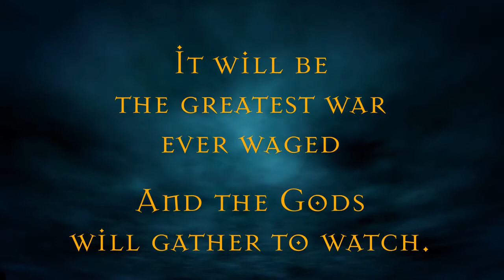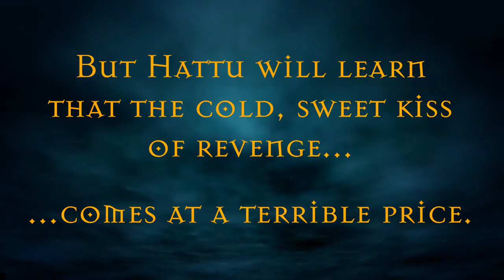Empires of Bronze: Thunder at Kadesh - the official trailer of the new Gordon Doherty novel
It will be the cruellest war ever waged, and the Gods will gather to watch…

1275 BC: Tensions between the Hittite and Egyptian Empires erupt and the two great superpowers mobilise for all-out war. Horns blare across the Hittite northlands and the dunes of Egypt rumble with the din of drums as each gathers an army of unprecedented size. Both set their eyes upon the border between their domains, and the first and most important target: a desert city whose name will toll through history. Kadesh!

Prince Hattu has lived in torment for years, plagued by the memory of his wife’s murder. Thoughts of her poisoner, Volca the Sherden – for so long safe and distant by Pharaoh Ramesses’ side – have sullied his dreams, blackened his waking hours and driven him to commit the darkest of deeds. Now that war is here, he at last has the chance to confront his nemesis and have his vengeance.

But as the ancient world goes to war, Hattu will learn that the cold, sweet kiss of revenge comes at a terrible price.